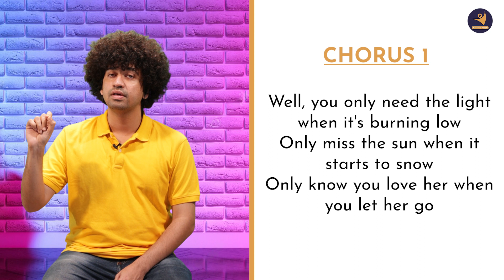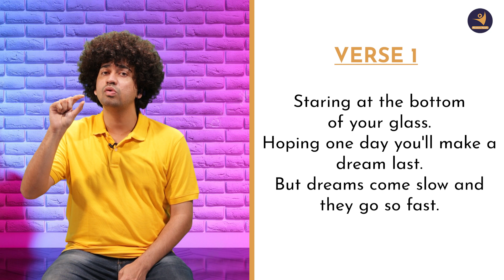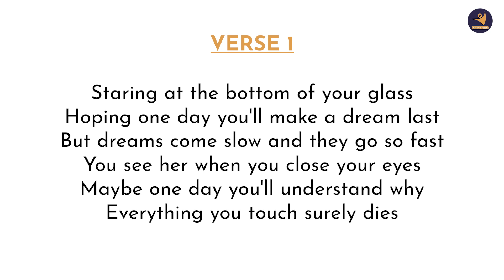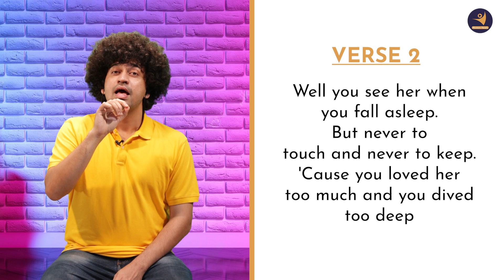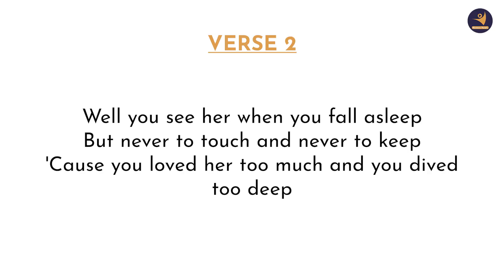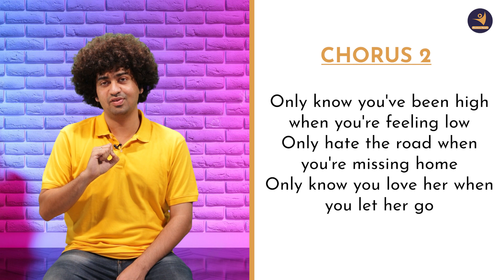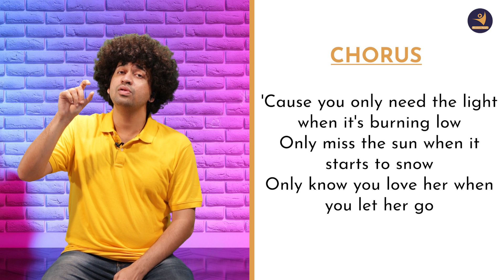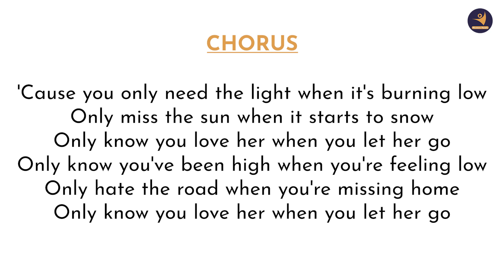Learn to sing this Famous Song | LET HER GO by PASSENGER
Holaaaa! beautiful & enthusiasticsingers! 😍
Here's a Singing Tutorial For the song LET HER GO by PASSENGER. Also, we've divided the song into Sections for your easy understanding. Our Vocal Coach Aniruddha will take you through those sections in detail. Enjoy Learning,  Keep Singing Have fun :😄

if you've learnt this song send your video to us for expert feedback.

♥️✨❤️Follow our Western Vocals Channel for more!!!❤️✨❤️
On our Western Vocals Youtube channel, you will find all you require to learn how to sing and create your unique music style. We will help you with Music theory, Singing techniques, and Warm-ups that will boost your singing and also learn songs and put all of these skills into practice.

About Us: SIFF Young Artiste offers a flexible platform for artists to elevate their music and dance skills from expert teachers. SIFF Young Artiste offers free online dance classes that let you learn your favourite songs and choreographies from the comfort of your home!